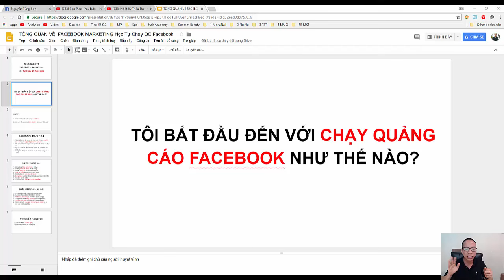Tôi bắt đầu đến với chạy Quảng Cáo Facebook như thế nào? Phải Xem!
Tháng đầu tiên, tôi đã chạy với ngân sách hơn 100 triệu cho Facebook mà thời điểm đó tôi chưa từng học Cách set Ads từ bất kì ai, nó giúp tôi có thật nhiều trải nghiệm

SON PIAZ là kênh của Nguyễn Tùng Sơn, Youtube là nơi đây Sơn chia sẻ nhiều chủ đề hay ho.
(Từ kinh doanh, khởi nghiệp, cuộc sống, trí tuệ nhân tạo, chinh phục Vũ trụ, cho đến đảo ngược lão hoá)